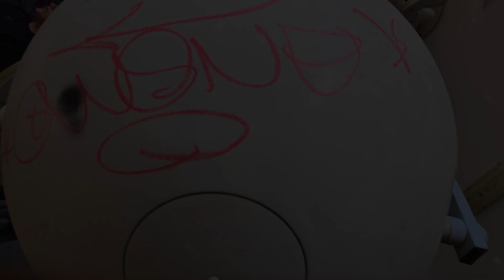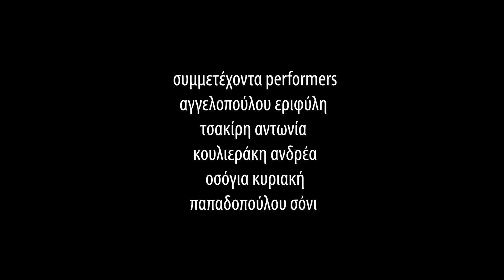FED UP by ANGELOPOULOU ERIFYLI 2020-21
Ιδέα, σκηνοθεσία, κείμενο: Αγγελοπούλου Εριφύλη Live ηχογράφηση, ηχητική σύνθεση και επεξεργασία: Αγγελοπούλου Εριφύλη , Κουλιεράκη Ανδρέα Κάμερα: Αγγελοπούλου Εριφύλη, Παπαδοπούλου Σόνι, Οσόγια Κυριακή, Λαμπρινίδη Μαρία, Ιωάννου Αλέξανδρος, Τσακίρη Αντωνία Ηλεκτρολογικός έλεγχος/ εξοπλισμός: Ιωάννου Αλέξανδρος Συμμετέχοντες: Αγγελοπούλου Εριφύλη, Παπαδοπούλου Σόνι, Κουλιεράκη Ανδρέα, Τσακίρη Αντωνία, Οσόγια Κυριακή
Τα γυρίσματα πραγματοποιήθηκαν στο εγκαταλελειμμένο Γ.Ν.Α. Σισμανόγλειο - Παράρτημα (πρώην Παπαδημητρίου) στα Μελίσσια με την βοήθεια γεννήτριας που μας παραχωρήθηκε από τον Στάθη Χαλκιά.
Τεχνικός εξοπλισμός λήψεων: Οι λήψεις πραγματοποιήθηκαν κυρίως από μία Hitachi 8mm βιντεοκάμερα και από μία Nikon D3300 καθώς και από 3 ακόμα συνοδευτικές κάμερες .
Περιγραφή έργου:
Το παραπάνω βίντεο - περφόρμανς είναι ένα έργο αφιερωμένο στις γυναίκες , στις θηλυκότητες και όλα τα διαφορετικά άτομα που δολοφονήθηκαν από το σκληρό χέρι της πατριαρχίας, αλλά και σε όλα τα άτομα που πλήγονται καθημερινά από αυτήν .